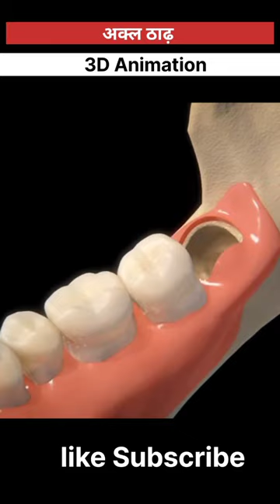Wisdom TEETH OUT ?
ipl
wpl
cricket
wpl
trending
love
comedy
movie
News
Aaj Tak
cartoon
medical
study
Rajasthan